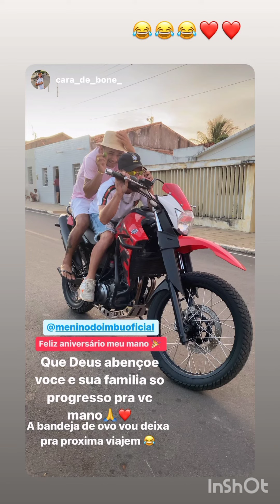Menino imbu celebra pelos seus 22 anos 🎊 feliz aniversário 🎂